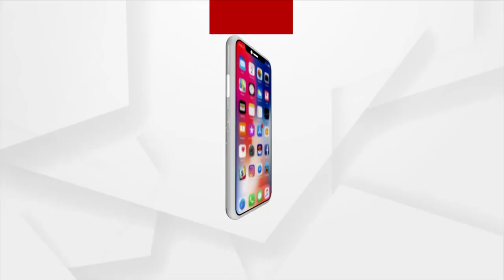Odisha: Fake Doctor with 14 Wives in 7 states Arrested in Bhubaneswar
A fake doctor was arrested in Bhubaneswar. He had 14 Wives in 7 states. Earlier, he was arrested by Andhra Pradesh police. Accused of defrauding crores of rupees.